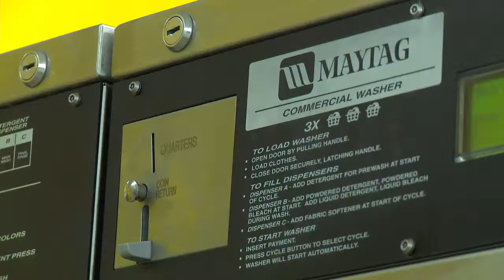Testimonial Keith Griffin